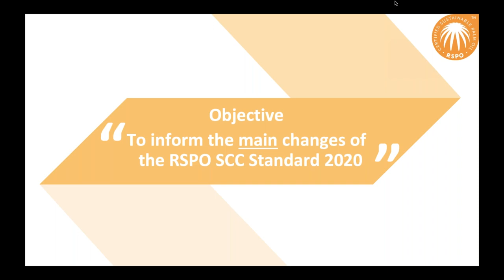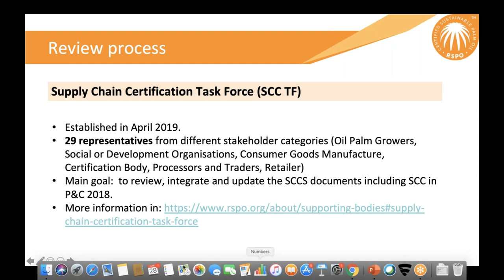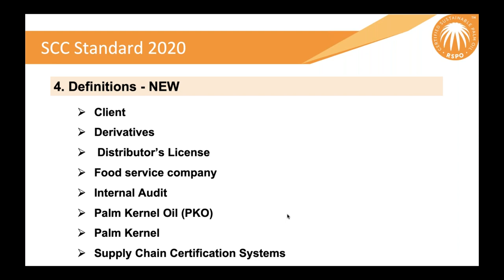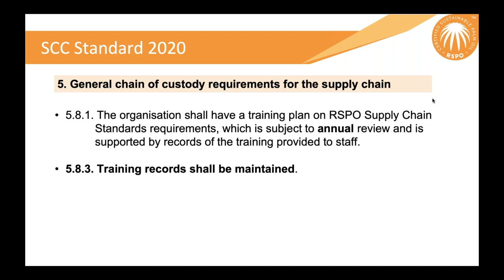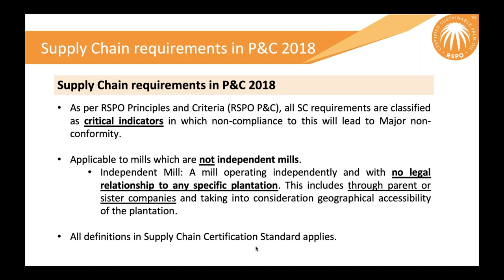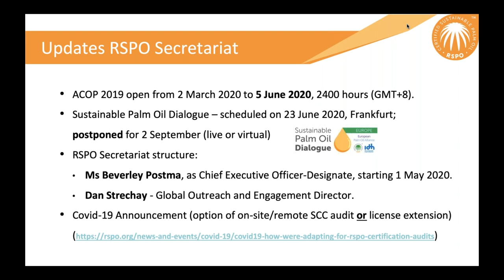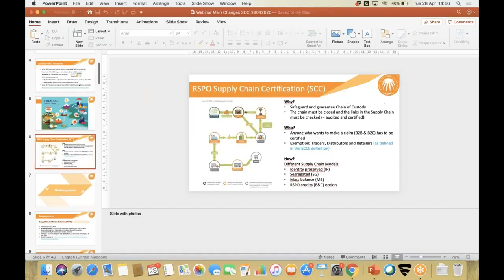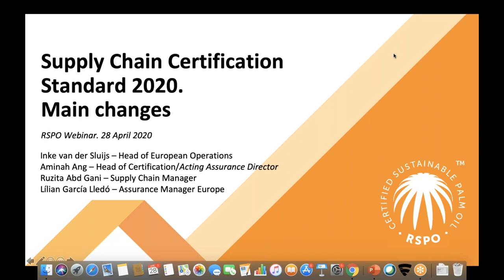Webinar: RSPO Supply Chain Certification Standard 2020 Main Changes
Webinar session hosted by RSPO to address clarifications and changes to the SCC Standard which are applicable to all Supply Chain Certified sites, such as the Certificate validity, the declaration of third-party supplying mill lists, and the timeline of the registration of transactions in the RSPO IT Platform (PalmTrace).